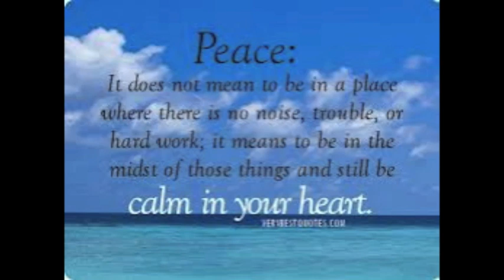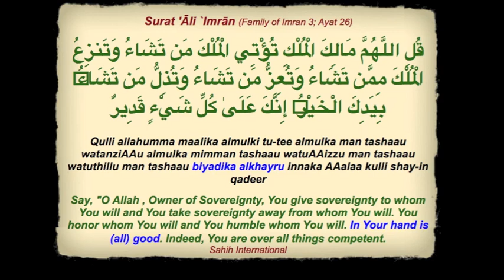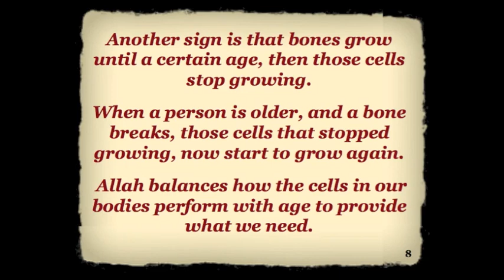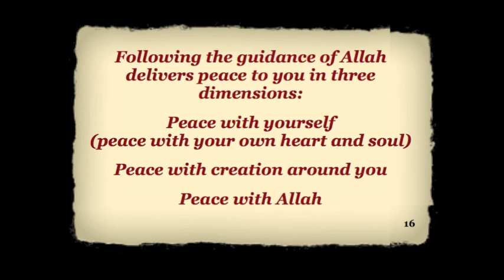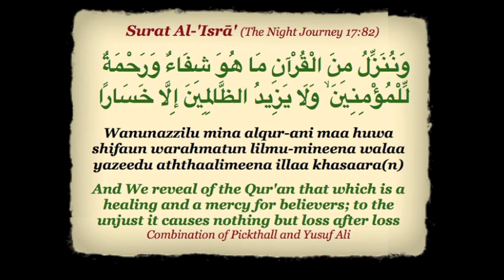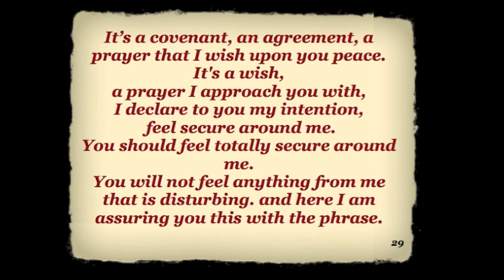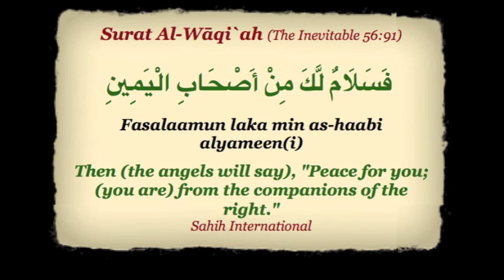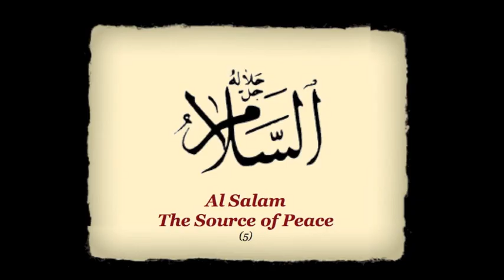In the Shade of the Divine Names of Allah - Al Salam - Tarif Shraim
Session 14 of this series at ISF on 3/29/13. Al Salam is enumerated as the 5th of the 99 Divine Names by most scholars.  There are some scholars however, who include the name "Allah" as one of the 99, which is why they refer to Al Salam as the 6th Divine Name.

Visuals of the hadiths and verses from the Quran included in this talk: Surat Al-Fātiĥah (The Opener 1:2)//at time 38:04; Surat 'Āli `Imrān (Family of Imran 3:26)//9:25; Surat Al-Mā'idah (The Table Spread 5:16)//17:57; Surat Yūnus (Jonah 10:25)//43:35,45:00,45:24, 47:36; Surat Ar-Ra`d (The Thunder 13:28)//27:31,28:03,29:57,30:47; Surat Al-Ĥijr (The Rocky Tract 15:29)//27:11; Surat Al-Ĥijr (The Rocky Tract 15:47)//44:17; Surat An-Naĥl (The Bee 16:32)//45:49,46:36; Surat Al-'Isrā' (The Night Journey 17:78)//33:37; Surat Al-'Isrā' (The Night Journey 17:82)//30:52 Surat Ţāhā (Ta-Ha 20:1-2)//19:01; Surat Ţāhā (Ta-Ha 20:12)//48:13; Surat Ţāhā (Ta-Ha 20:123)//19:28,32:31; Surat Al-Furqān (The Criterian 25:63)//42:05,42:41; Surat Fāţir (Originator 35:2)//30:06,31:58; Surat Yā-Sīn (Ya Sin 36:58)//46:46,48:21; Surat An-Najm (The Star 53:43)//27:57; Surat Al-Wāqi`ah (The Inevitable 56:91)//46:18,46:36; Surat An-Naba' (The Tidings 78:35)//44:43; Riyad as-Salihin Book 3, Hadith 3 Sunnah.com/Muslim/1/69//40:32; Bukhari Hadith Sunan an-Nasa'i Book 13, Hadith 160//43:20,48:43,49:06,52:45; Seeing Allah in Paradise//50:35